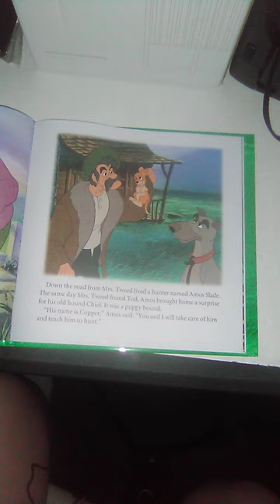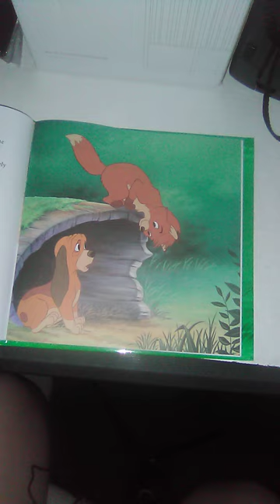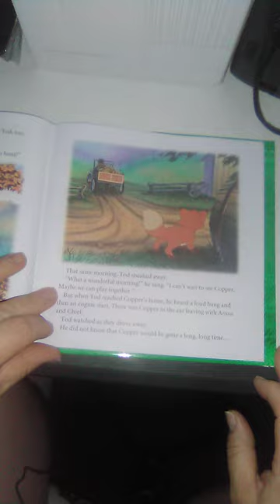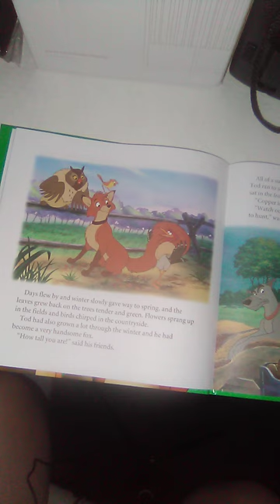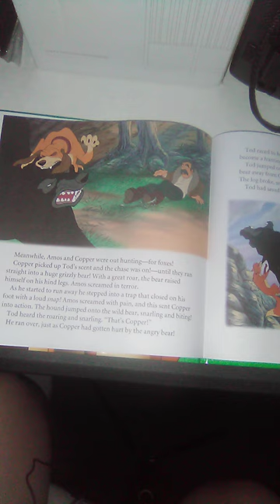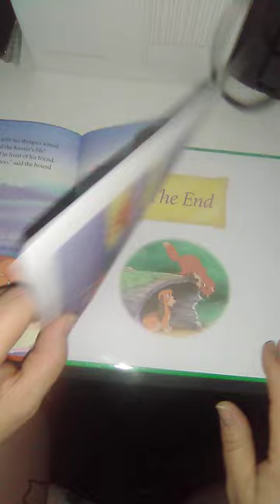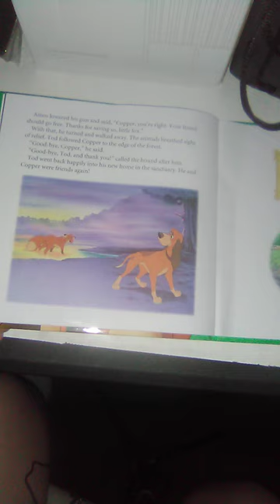Gma loves you storytime...Fox and the Hound